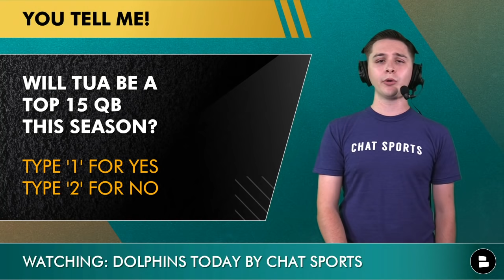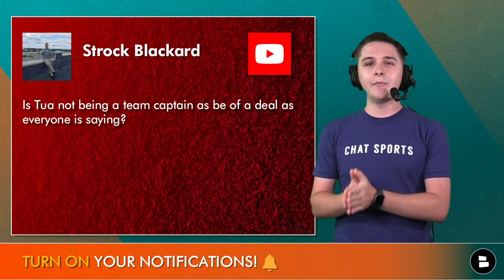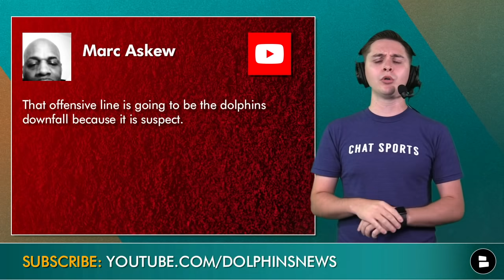Miami Dolphins News: Austin Jackson Activated Off Covid-19 List + Will Tua Be A Top 15 QB? | Mailbag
The Miami Dolphins received good news ahead of their Week 1 matchup with the NEW England as starting LT Austin Jackson was activated off the reserve/covid-19 list. Want cereal that tastes good AND is HEALTHY? Jackson is questionable and will travel to New England separately from his teammates. Chat Sports host RC Maxfield breaks down the return of Jackson plus answers your mailbag questions in today’s video!

Be sure to answer the questions we asked in today’s Dolphins news and rumors down in the comments:
- Will Austin Jackson Play In Week 1? TYPE ‘Y’ for Yes or TYPE ‘N’ for No
- Will Tua Be A Top 15 QB This Season? TYPE ‘1’ For Yes or TYPE ‘2’ For No
- 1 Word Reaction To Tua Not Being Named A Captain

For all the latest Dolphins news and rumors go on our